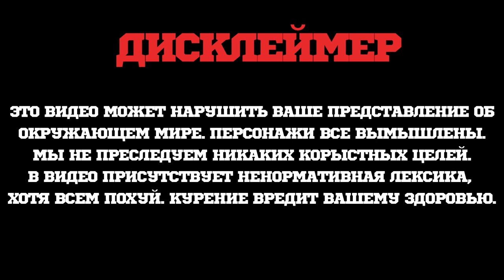Zenith Tobacco - Дроп новых Вкусов. Топ 5 вкусов табака Zenith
Новый дроп 10 вкусов табака zenith. Так же сделал топ 5 вкусов из 10.

00:00 Дисклеймер.
00:02 Общее о продукте.
00:37 Внешний вид.
02:03 Характеристики табака.
04:00 Топовые вкусы.
07:22 Итоги по продукту.
08:47 Посмотри это тоже.